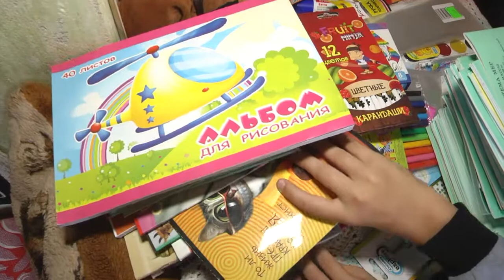2019-09-13 г. Брест. Итоги акции «В школу с добрым сердцем!». Новости на Буг-ТВ.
Активисты и волонтёры Белорусского Республиканского Союза Молодежи на постоянной основе проводят различные мероприятия, направленные на оказание помощи неполным, малообеспеченным, находящимся в социально опасном положении и многодетным семьям. Традиционно в преддверии 1 сентября в Беларуси, в том числе и в Бресте стартовала общереспубликанская благотворительная акция «В школу с добрым сердцем». Напомним, её цель - собрать в торговых объектах города необходимые школьные канцелярские и спортивные принадлежности для нуждающихся детей, чтобы в сентябре вручить их тем, кто в них нуждается чуть больше остальных.